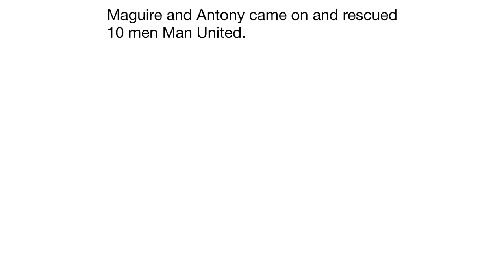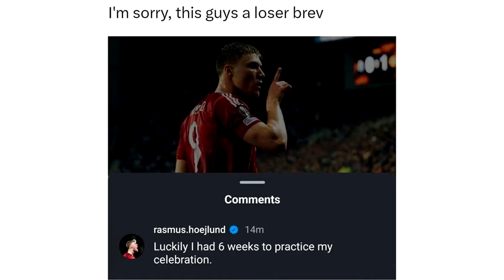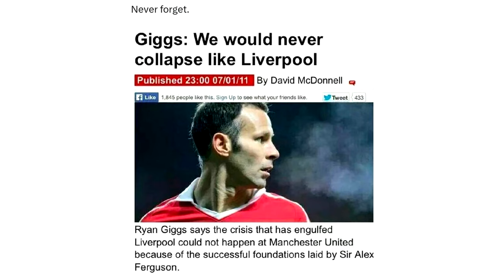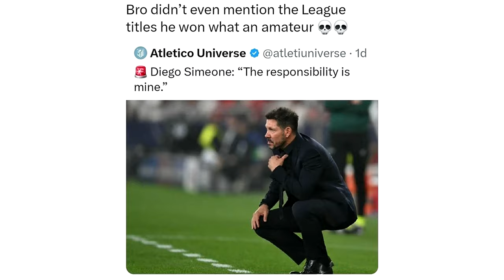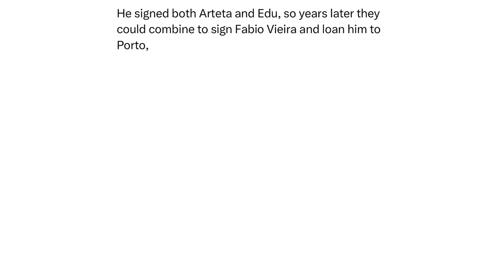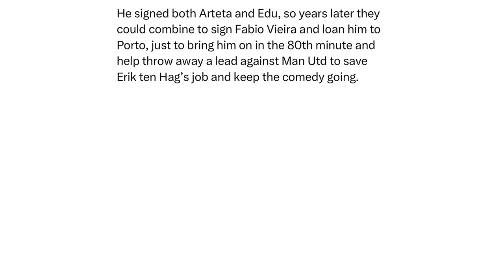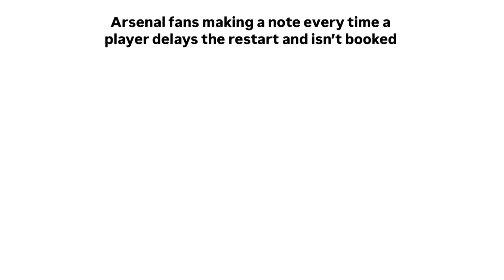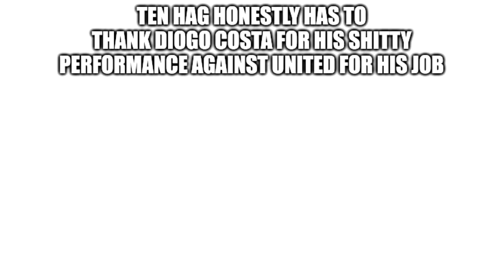Daily Troll Football Memes V579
In today's Troll Football Memes video:
Funny memes about Erik Ten Hag getting sacked, Liverpool, Harry Maguire, Premier League and many more funny memes that will make your day!